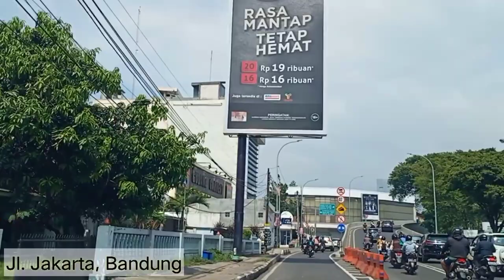Ikon jembatan pelangi warna baru jalan jakarta kota bandung